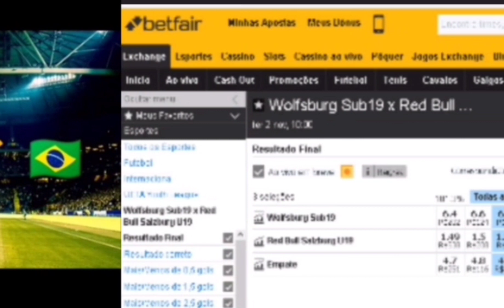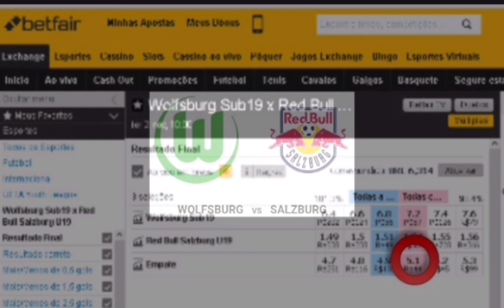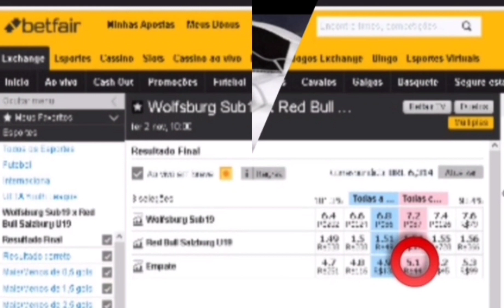🇩🇪 WolfsburgSub19 x RB SalzburgSub19 🇦🇹 3° Investimento do dia. 02/11/2021 +detalhes na descrição ⬇️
Betfair Brasil Investiment
 UEFA Youth League Sub19
🇩🇪 WolfsburgSub19 x RB SalzburgSub19 🇦🇹
Hoje Ter 02/Nov/2021
Nosso 3° Investimento do dia. Pontapé Inícial às 10:00h. Investimento no Ltd contra o empate. Jogo com previsão de mais 2.5 gols FT. Ficar atento no botão cash out em caso de risco de empate com gols. Atenção futebol é imprevisível tenha gestão de banca só invista o que você possa perder e não vai lhe causar prejuízo na sua renda familiar. Oferta de boas-vindas para novos clientes da betfar. Para reivindicar sua oferta, acesse este link e abra sua conta na maior bolsa esportiva do mundo e ganhe $30 dólares no seu primeiro depósito.